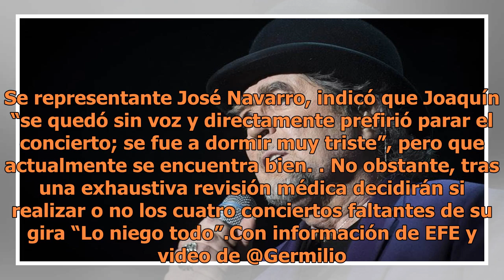Video Sabina abandona concierto tras quedarse "mudo"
Foto de internetEl cantautor Joaquín Sabina abandonó el escenario a mitad del concierto que ofrecía en el WiZink Center de Madrid, España, luego de quedarse “mudo”.El también músico Pancho Varona salió alrededor de las 23:20 h para anunciar oficialmente que Sabina no continuaría con el concierto por...